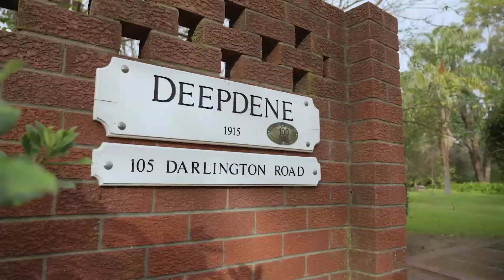The Agency No6 Ep6 10th July 2021 (671)